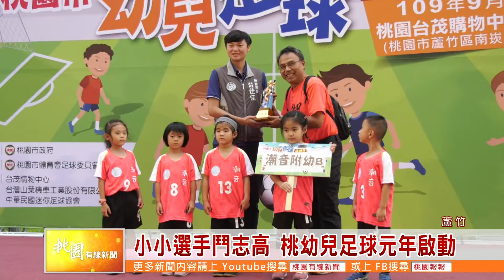桃園有線新聞20200907-小小選手鬥志高 桃幼兒足球元年啟動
幼兒足球運動近年在國內蔚為風潮，成為許多家長培養小孩運動習慣與鍛鍊體力的首選，而桃園市也在市府的積極規劃下，幼兒足球元年正式啟動。上週末第一屆桃園市幼兒足球錦標賽正式開踢，有31支隊伍，超過300名小小選手參加，現在就透過鏡頭，一起來看看他們精彩的表現。